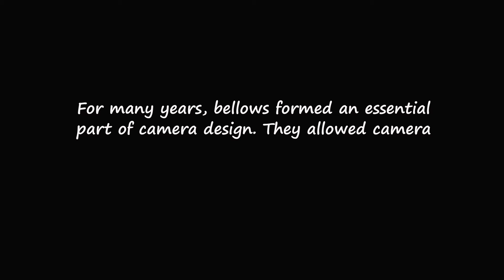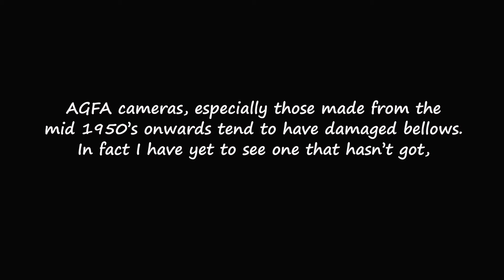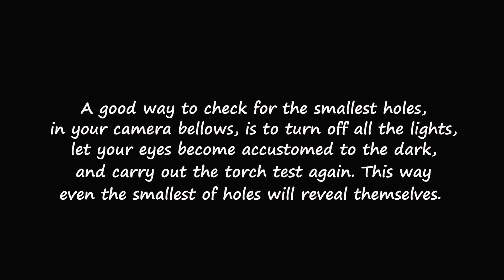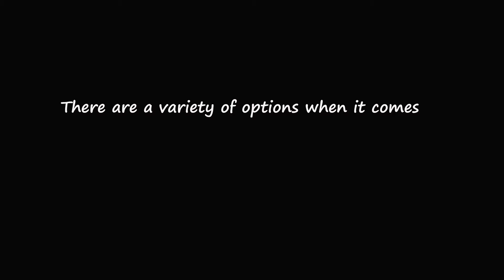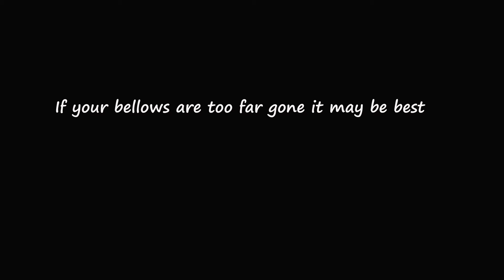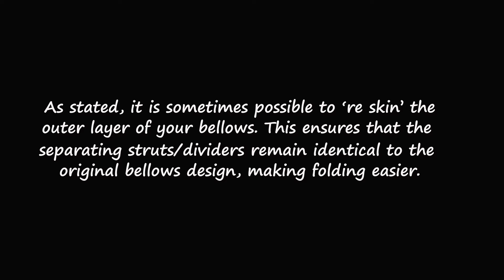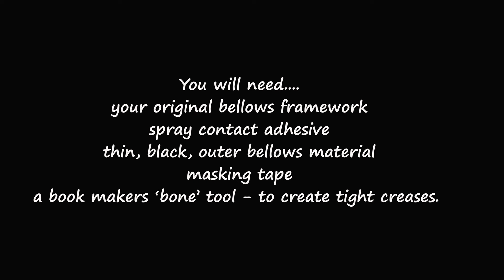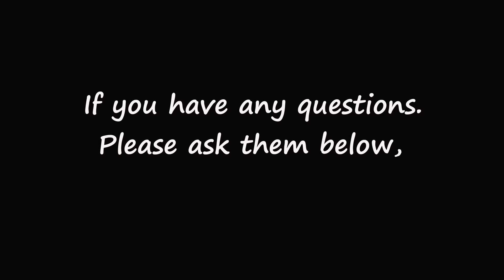Preserving Analogue Film Photography For Future Generations Episode Four - Repairing Camera Bellows!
Preserving Analogue Film Photography For Future Generations - Episode Four - 'Checking, Repairing and Restoring Camera Bellows!'

Future episodes, in this series, will look at how to flock a camera and replace light seals, fixing sticky shutters, correcting jammed focusing and more!

Be sure to watch the previous episodes

Episode One. 'Why We Need To Learn Basic Camera Repair Skills'
Episode Two. 'Right Tools For The Job'
Episode Three. 'Checking and Cleaning Lenses'

Please Note: All the classic analogue, vintage film cameras, shown in these episodes, are owned and used by myself. I shall be reviewing each of them, and many more, very soon.

Which camera would you like to see reviewed? Use the comments below to leave your suggestion.